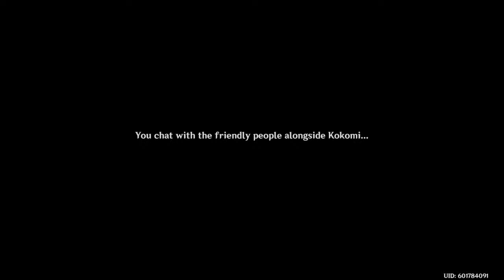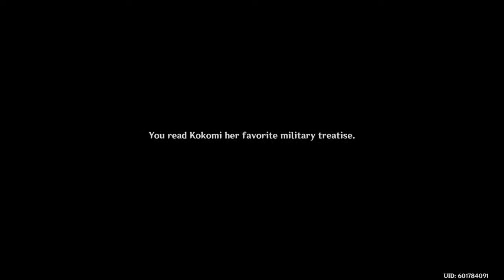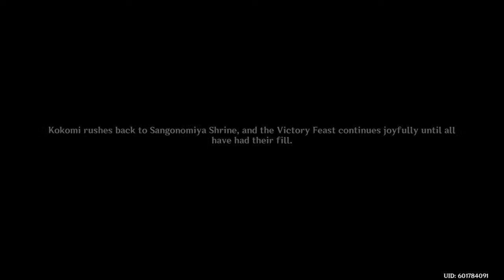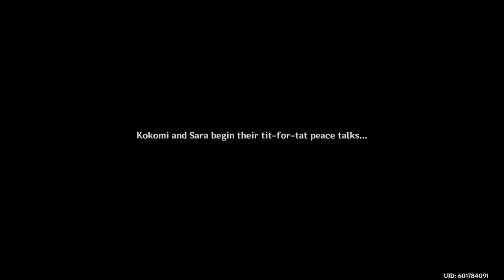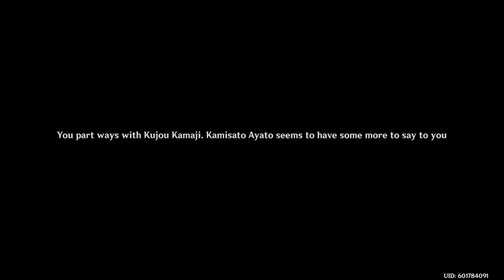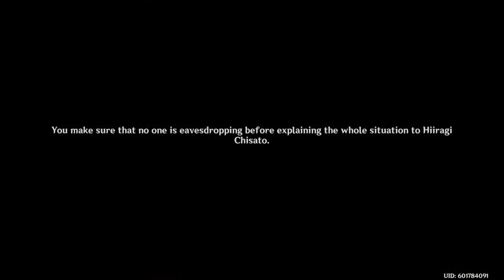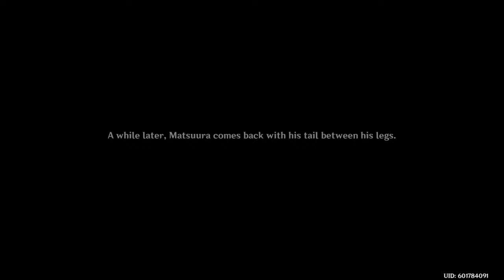Daily Genshin stuff